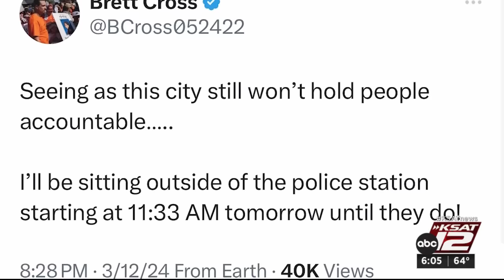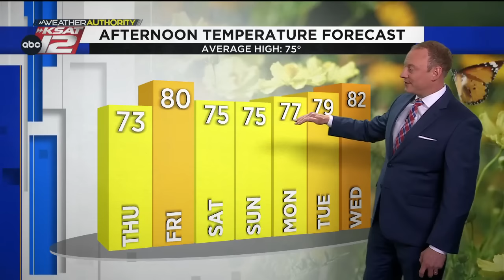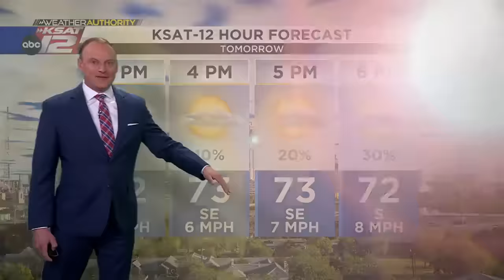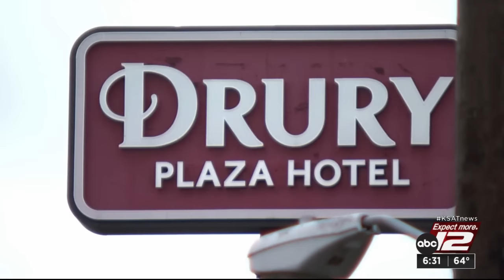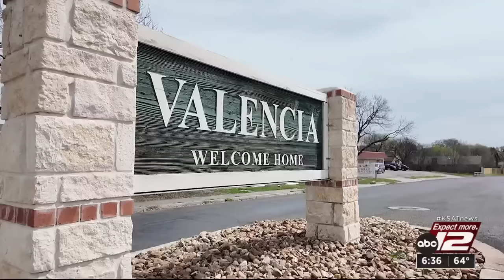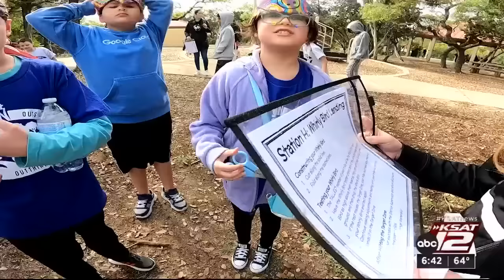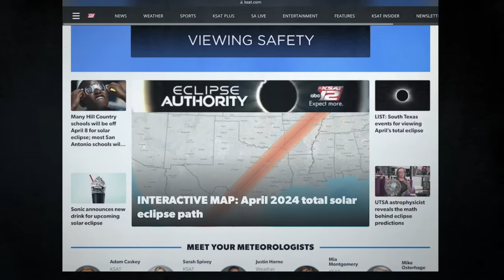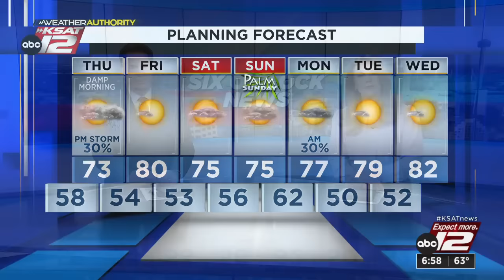KSAT News at 6 p.m. : Mar 20, 2024